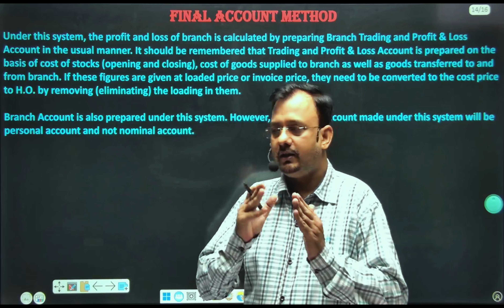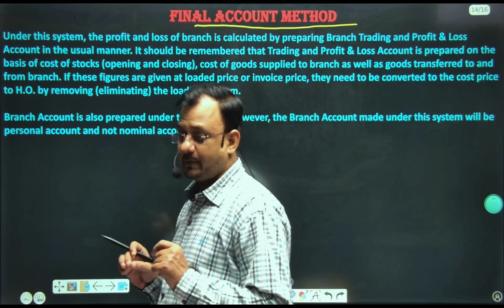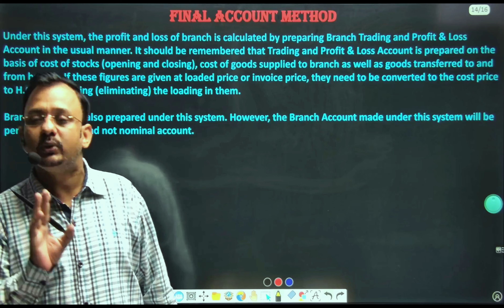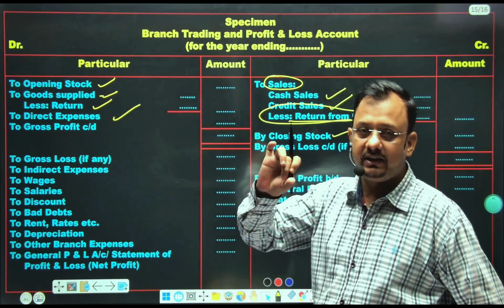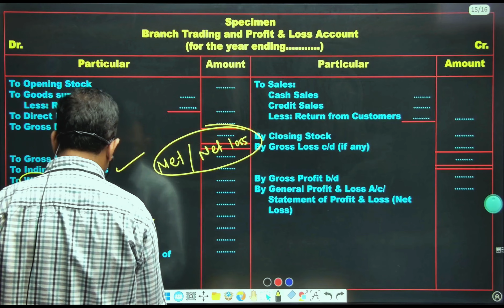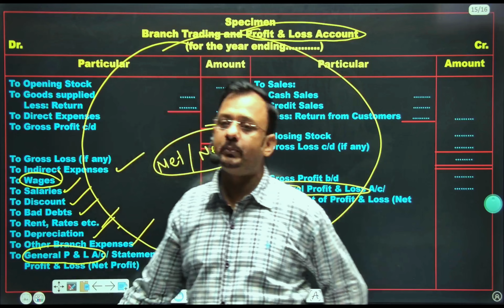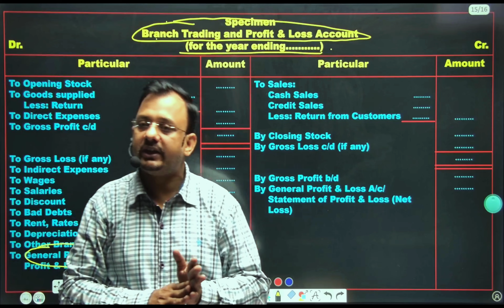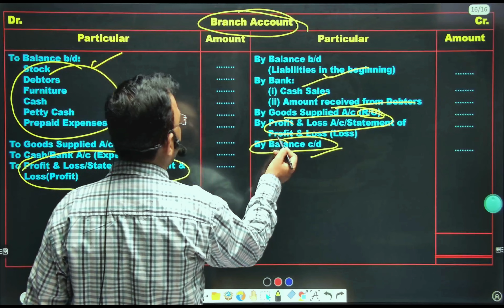Branch Accounting | Introduction | Final account method | B.Com | my niftians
This video is useful for BBA/B.com, CA/CS etc.

Topic Covered in this Video.

1. Prepare the opening balance sheet for the branch.
2. Record all transactions between the head office and branch during the accounting period in a journal.
3. Post the journal entries to the branch ledger accounts.
4. Prepare a trial balance for the branch ledger accounts.
5. Prepare a trading account to calculate net sales and cost of goods sold.
6. Prepare a profit and loss account to calculate the branch's net profit or loss.
7. Prepare a balance sheet for the branch, which includes the net profit or loss calculated in the previous step.
8. Prepare a memorandum account to record any items that have been omitted or are different from the head office books.
9. Reconcile the memorandum account with the head office books to ensure accuracy.
10. Finally, prepare the consolidated financial statements by aggregating the financial information from all the branches into a single set of financial statements.

If you find this video helpful in understanding concepts, then.

@myniftians | BBA/B.com